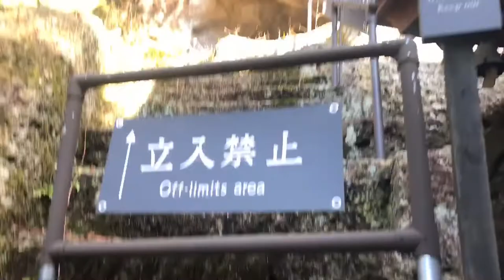BEAUTIFUL VIEW At NATADERA ISHIKAWA KEN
Ang ganda ng View dito Nakakarelax